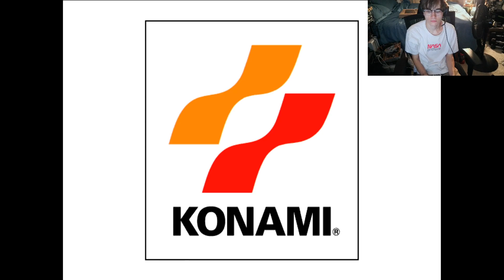Silent Hill Ps1 Pt1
My first time playing the original silent hill on Ps1